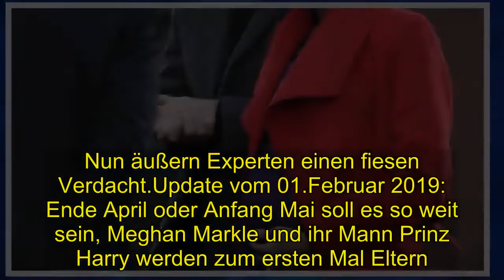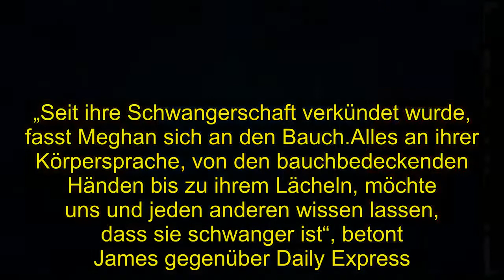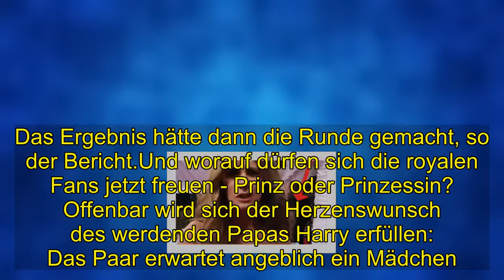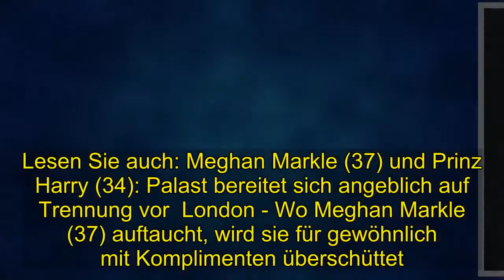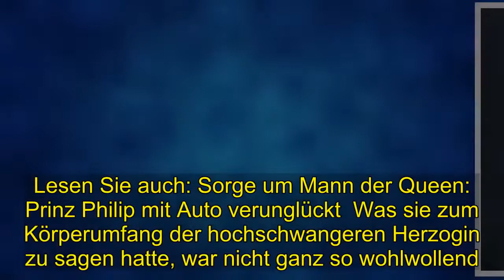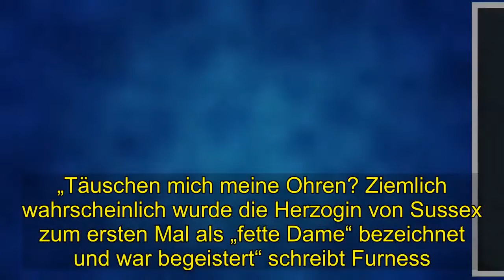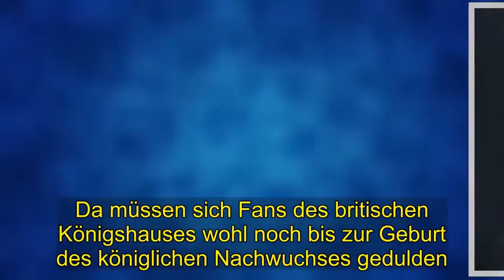Shocking | Meghan Markle: Ständig streichelt sie ihren Bauch - Experten äußern gemeinen Verdacht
Herzogin Meghan lässt gerade jeden wissen, dass sie schwanger ist.Ständig streichelt sie ihren Bauch, während sie in die Kamera lächelt. Nun äußern Experten einen fiesen Verdacht.Update vom 01.Februar 2019: Ende April oder Anfang Mai soll es so weit sein, Meghan Markle und ihr Mann Prinz Harry werden zum ersten Mal Eltern. Wo auch immer das Paar ist, es strahlt um die Wette.Doch was auffällt: Meghan hält unentwegt ihren Babybauch. Warum? Einige Expertinnen meinen, die Antwort gefunden zu haben.Davon berichtet die britische Zeitung „Daily Express“. Allen voran hat Katharine Graves eine einschlägige Meinung.Sie ist Expertin für „Hypnobirthing“. Damit soll sie Schwangeren durch Selbsthypnose eine möglichst schmerzfreie Geburt ermöglichen. Sie denkt, Meghan produziere durch das ständige Anfassen des Bauches Oxytocin - auch als „Kuschel-Hormon“ bezeichnet. Das Halten des Bauches schaffe eine innige Beziehung zwischen Mutter und Kind.Judi James hingegen - Expertin für Körpersprache - meint, das Halten des Bauches sei „völlig normal“ für eine Schwangere und habe sogar eine „therapeutische Wirkung“. Herzogin Meghan signalisiere also, dass sie eine liebevolle Mutter werden wird - und eine enthusiastische obendrein. „Seit ihre Schwangerschaft verkündet wurde, fasst Meghan sich an den Bauch.Alles an ihrer Körpersprache, von den bauchbedeckenden Händen bis zu ihrem Lächeln, möchte uns und jeden anderen wissen lassen, dass sie schwanger ist“, betont James gegenüber Daily Express. Doch zwei weitere Damen lassen weit fiesere Töne anklingen.Die Autorin Katie Nicholl meint, das ständige Anfassen des Bauches sei reine Show. „Sogar wenn sie einen Mantel trägt, schlägt Meghan ihn zur Seite, um ihren Bauch zu präsentieren“, findet sie. Schauspiel-Coach Dee Cannon denkt sogar, die Herzogin spiele nur.„Den Bauch zu streicheln, ist so eine demonstrative Geste, dass es schon als Klischee gesehen werden kann“, urteilt Cannon. Update vom 28.Januar 2019: Im Oktober gaben Prinz Harry und seine Meghan bekannt, dass sie im Frühjahr 2019 ihr erstes Baby erwarten. Seither rätseln die Anhänger des britischen Königshauses, ob der royale Nachwuchs ein Mädchen oder Junge sein wird. Eigentlich hieß es stets, das Paar wolle sich vom Geschlecht des Kindes überraschen lassen. Doch nun hat sich offenbar „jemand im Umfeld des Paares“ verplappert.Das berichtet die Bunte online (Bezahl-Inhalt). Demnach sei das Geschlecht im Rahmen eines pränatalen Bluttests mit ermittelt worden. Das Ergebnis hätte dann die Runde gemacht, so der Bericht.Und worauf dürfen sich die royalen Fans jetzt freuen - Prinz oder Prinzessin? Offenbar wird sich der Herzenswunsch des werdenden Papas Harry erfüllen: Das Paar erwartet angeblich ein Mädchen. Lesen Sie auch: Meghan Markle (37) und Prinz Harry (34): Palast bereitet sich angeblich auf Trennung vor  London - Wo Meghan Markle (37) auftaucht, wird sie für gewöhnlich mit Komplimenten überschüttet. Nicht aber bei der Tierschutzorganisation „Mayhew“,die die Herzogin